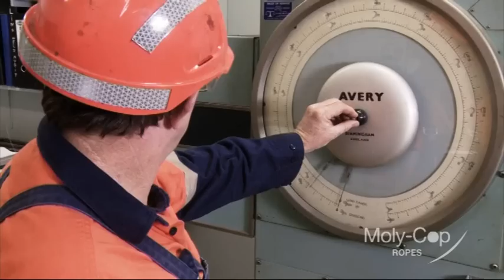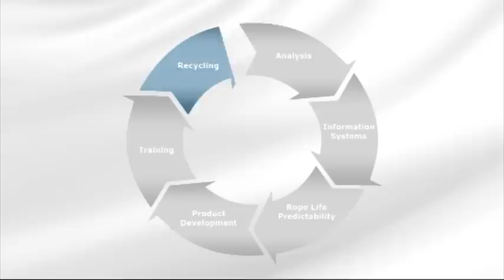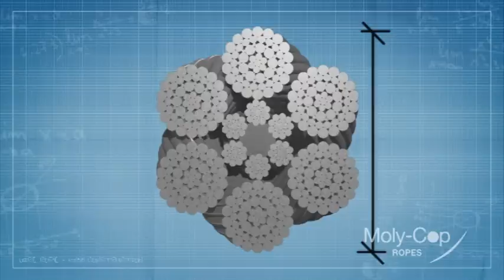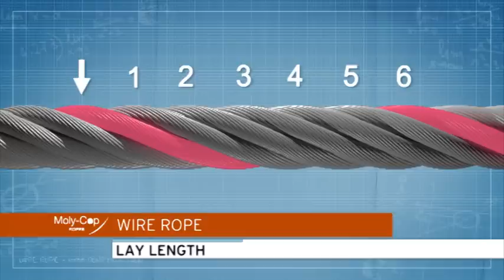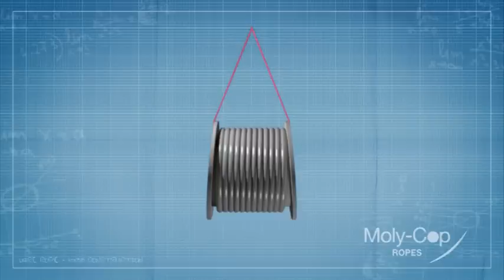Moly Cop Ropes Always Working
Always Working - Moly-Cop Ropes show their mining ropes in action! This video discusses the advantages of Total Rope Management (TRM) and reviews what to look for in rope wear and gives an insight into how to manage wire rope for increased performance and maximum life of mining ropes and the video also shows the manufacture and production of wire rope.